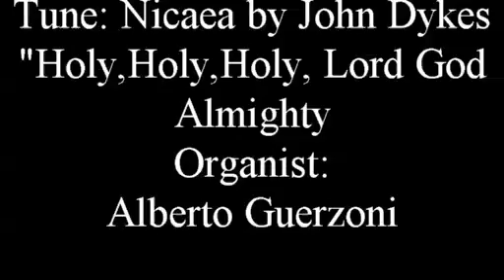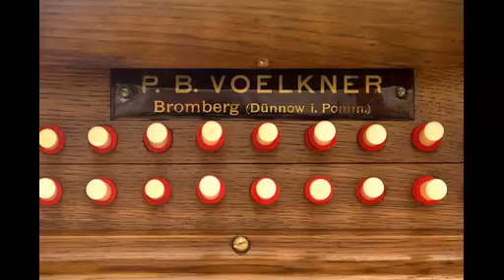Burtonwood holy holy holy lord god almighty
Alberto Guerzoni interpreta "Holy,Holy,Holy, Lord God Almighty" di S. Burtonwood (1951) all’organo Voelkner (1908), Chiesa della Natività della Beata Vergine Maria, Szczecinek, Polonia su sistema hauptwerk.
Alberto Guerzoni interprets "Holy, Holy, Holy, Lord God Almighty" by S. Burtonwood (1951) at the Voelkner organ (1908), Church of the Nativity of the Blessed Virgin Mary, Szczecinek, Poland on the hauptwerk system.